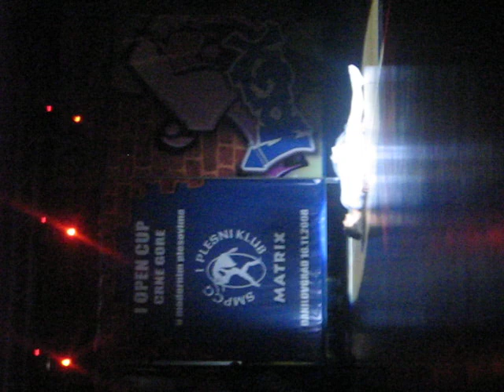PLESNI KLUB BEAUTY MARIJA MARY DJUROVIC